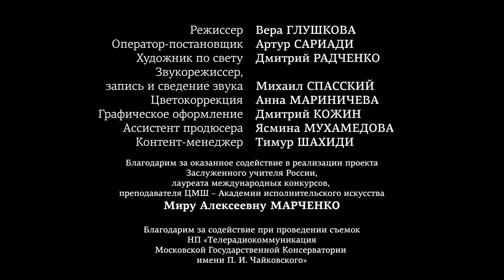07.02.2023 Maria Belokopytova: "Russian Piano School. Masters and Our Future", The Great Hall, MSC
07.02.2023  Maria Belokopytova in the project of Eduard Bagirov and Tabriz Shakhidi "Russian Piano School. Masters and Our Future". A cycle of concerts and recordings. The Great Hall of the Tchaikovsky Moscow State Conservatory

- S. Rachmaninoff No. 2 "He Took All from Me ..." & No. 10 "Before my Window" from the cycle "15 Romances", op. 26 (piano transcription by Lee Evans)
Performed by: Maria Belokopytova

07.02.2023  Мария Белокопытова в проекте Эдуарда Багирова и Табриза Шахиди "Русская фортепианная школа. Мастера и наше будущее". Цикл концертов и записей. Большой зал Московской государственной консерватории им. П.И. Чайковского

- С. Рахманинов №2 "Всё отнял у меня ..." и № 10 "У моего окна" из цикла "15 романсов", соч. 26 (фортепианная транскрипция Ли Ивенса)
Исполняет: Мария Белокопытова